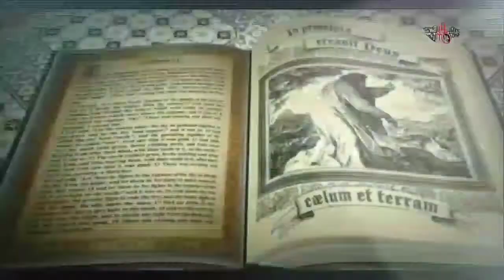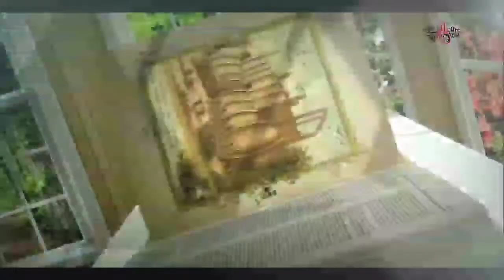ISAIAH CHAPTER 63 | SONIYA AGUSTINE | youthbible | Ente Chunk Annu Christhu | Jesus | Bible